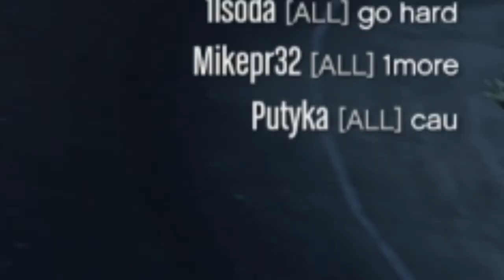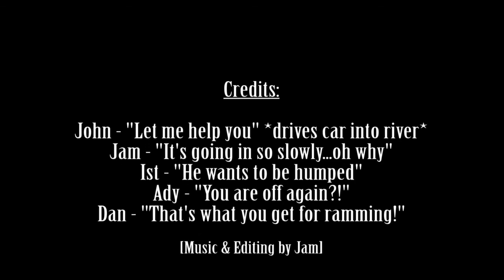GTA 5 - The Best Bits No.18 - Retribution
A short video of the best moments from the last couple days. Ist and Jam track down someone in a monster truck. Dan, Ady, John and Jam then go on to blow each other up in a fun game of drivers/rockets.